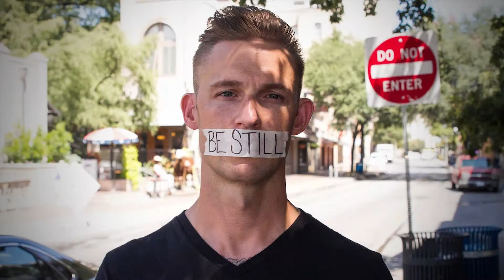Be Still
Join us September 9th / 10th as Pastor Zak preaches an entire message without actually speaking a word. Don’t miss this powerful weekend!